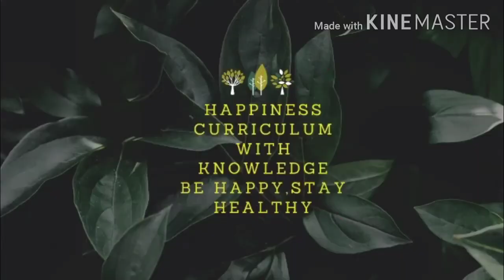How to study online? | ऑनलाइन स्टडी करते टाइम ध्यान देने योग्य बातें | Important Rules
इन बातों का ध्यान रखना जरूरी | It is important to take care of these things.
Advantages and disadvantages of studying online.
Things to consider while studying online.
Tips how to study online.